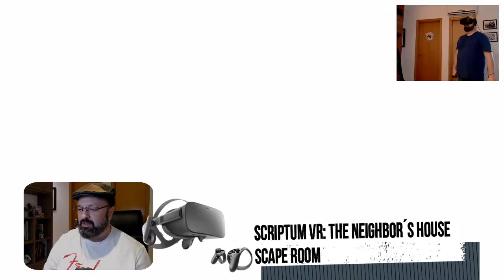Scriptum VR - The Neighbor´s House Escape Room - Review de Férias - Oculus Rift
Sinopse:
 Bem-vindo à versão mais recente da saga Scriptum. A tensão inunda todos os cantos nesta assustadora sala de fuga de realidade virtual. Entre na casa do seu vizinho para tentar recuperar sua bola de beisebol, mas tome cuidado ... Se a polícia isolou a casa, certamente será por algum motivo. Pode ser fácil para você entrar, mas você sairá a tempo?

Coloque seus óculos de realidade virtual e deixe a experiência começar!
Principais características:
- Explorar a casa
- Resolver quebra-cabeças
- Ficar assustado!